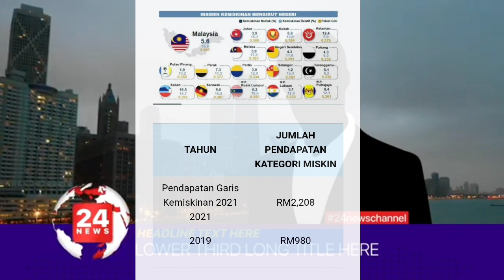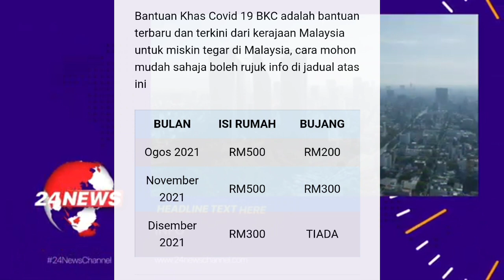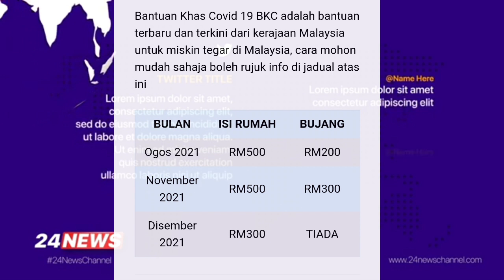BERITA TERKINI !! BANTUAN KEWANGAN RM200 OGOS INI !! SIAPA YANG LAYAK ??